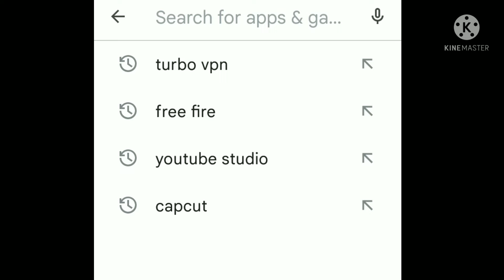In India freefire has bend now problem has solve iron Gaming ff#👍👍👍